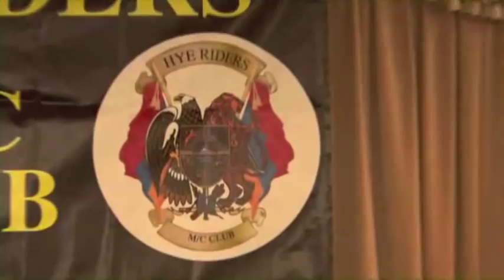Paul Baghdadlian Tribute Show - Harout Khatchoyan (04 of 04)